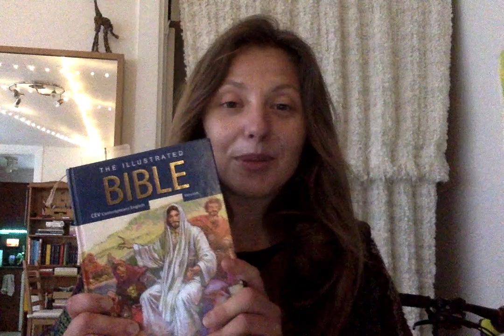40 DAY FAST - DAY 15 (fitbit, rhr, no more tea!)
Day 15! I decided no more tea today! This makes me happy because the tea is very bitter and hard for me to enjoy. Also, Queen Vashti and King Xerxes didn't love each other deeply  - they sent servants to fetch each other! (Esther 1).